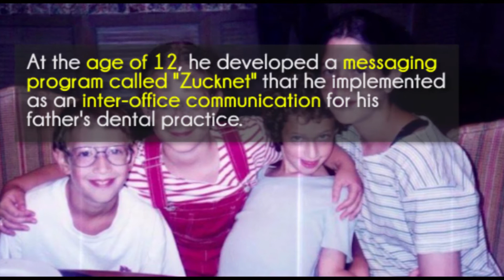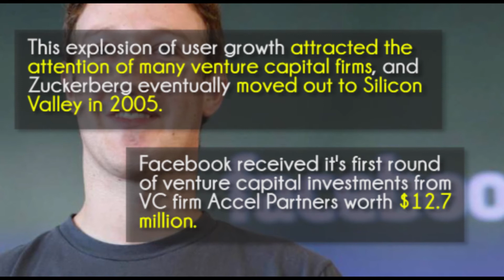HOW MARK ZUCKERBERG ROSE TO THE TOP | Success Archives Ep. 8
Mark Zuckerberg is one of the examples of you don't need a college degree if you want to be successful. I am not against studying or anything it is just if you know where you are going and you feel like dropping out of college is the right thing to do, go ahead and do it. Studying is a good thing and I am not against it but if you don't feel good about it or you are just in a specific course because of your parents, you might want to consider pursuing the thing you love because if you don't chase it you will regret it for the rest of your life. Use Mark Zuckerberg as an inspiration to go after what you really want in life, because if you follow your passion even if you do not make a large amount of money, you are happy.